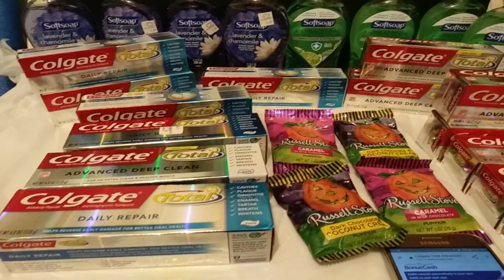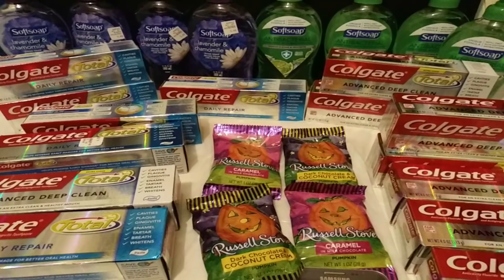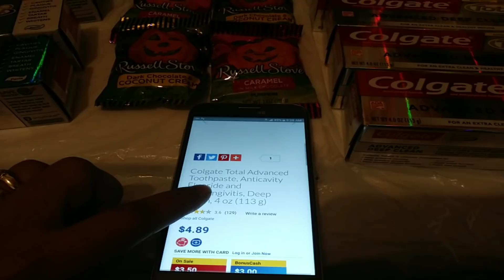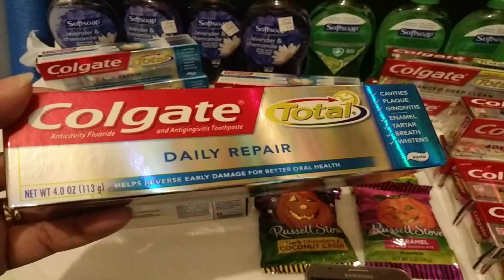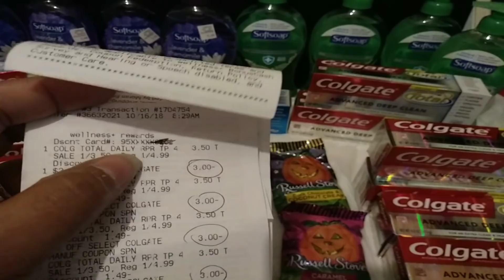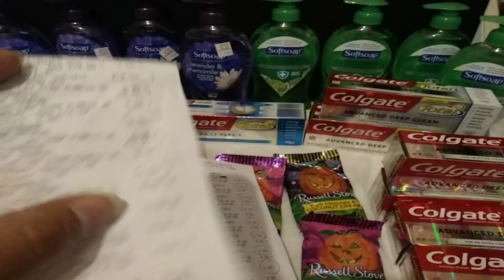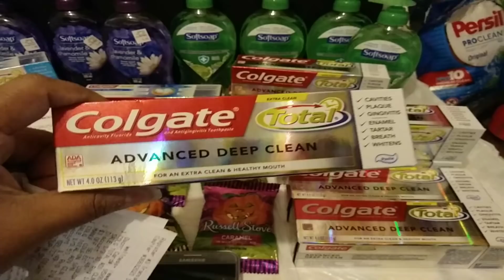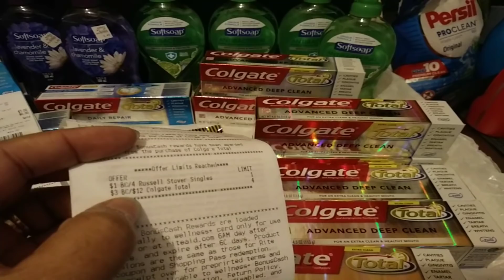Rite Aid: Colgate Total Gratis despues de Bonus Cash 10/16/2018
Bendiciones amigos corran a comprar sus colgates con ganancia de bonus cash totalmente gratis. Las colgates total repair y la colgate advanced deep clean salen gratis despues de bonus cash.